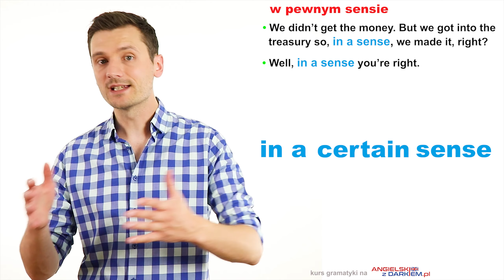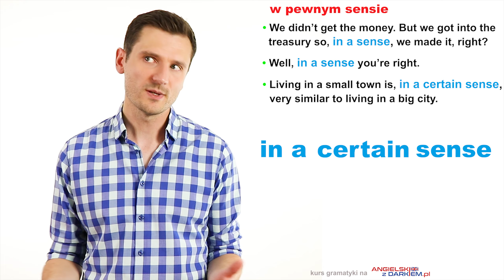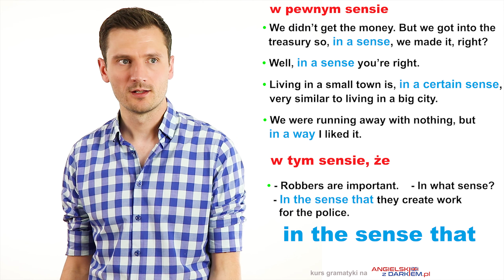"W pewnym sensie" - jak to jest po angielsku? || Naturalnie po angielsku - lekcja #67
W dzisiejszej lekcji pokażę Wam, jak po angielsku powiedzieć "w pewnym sensie" i "w tym sensie, że". Są to bardzo popularne zwroty. Dlatego poznanie ich angielskich odpowiedników będzie na pewno bardzo przydatne. :)

Wszystkie przykłady z lekcji oraz przykłady dodatkowe zawarte są notatce PDF, którą przygotowuję do każdego odcinka Naturalnie po angielsku.
Możecie ją pobrać z mojego serwisu w zakładce "Youtube - materiały".

W serwisie znajdziecie też mój autorski kurs wideo gramatyki angielskiej z ćwiczeniami i testami do każdej lekcji. Na stronie głównej do obejrzenia 3 lekcje przykładowe. Bo nauka angielskiego nigdy nie jest kompletna i wydajna bez prawdziwego opanowania gramatyki.

lekcja angielskiego
lekcje angielskiego
naturalnie po angielsku
gramatyka angielska
nauka angielskiego